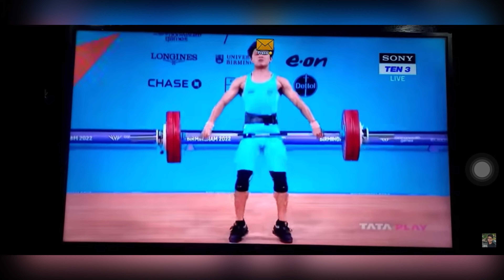gold for India jeremy lalrinnunga#gold weightlifting commonwealthgames2022 full match video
Full match video of jeremy lalrinnunga
Full video of jeremy lalrinnunga lifting
Lifting video jeremy lalrinnunga
Training video of jeremy lalrinnunga
Birmingham2022

Lalrinnunga Jeremy Wins Gold | Men's Weightlifting | Highlights | Commonwealth Games| 31st July 2022

After winning 4 medals in weightlifting on Day 2 at the Birmingham Commonwealth Games 2022, Jeremy puts Mizoram on the map of Indian weightlifting. He becomes the first Commonwealth Games gold medalist from Mizoram.

The star weightlifter join Mirabai Chanu, Sanketh Sargar, Gururaja Poojary, Bindyarani Devi and creates a bit of personal history at CWG 2022,